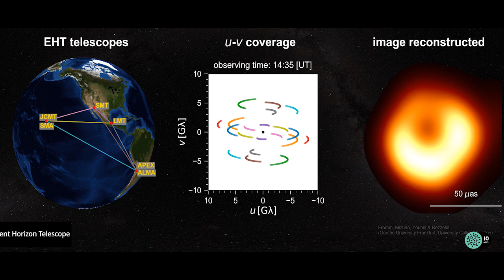10anysPCUV | Participación valenciana en la primera fotografía de un agujero negro supermasivo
El 10 de abril de 2019, el proyecto internacional Event Horizon Telescope (EHT), formado por 347 especialistas, mostró al mundo la primera imagen de un agujero negro. Se trataba del agujero negro súper masivo del centro de la galaxia Messier 87, situada a 55 millones de años luz de la Tierra.

Ivan Martí Vidal, investigador principal de un proyecto del programa de Excelencia CIDEGENT (subvencionado por la Generalitat Valenciana y relacionado con EHT) y miembro del Observatorio Astronómico y del Departamento de Astronomía, es coordinador del Grupo de Polarimetría de EHT y autor de un algoritmo (PolConvert) que ha contribuido a la participación del telescopio ALMA (el instrumento más sensible de todo el proyecto) en estas históricas observaciones.

En esta conferencia, celebrada el 16 de mayo en el auditorio Marie Curie del Parc Científic y enmarcada en el programa de actividades del décimo aniversario de este ecosistema de innovación, Iván Martí explicó detalles y anécdotas de este hito en la historia de la astronomía. Las resumimos en esta entrevista. ¡No te la pierdas!